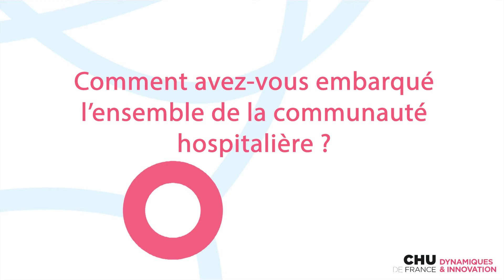Santexpo 2022 - interview Bernard Dupont